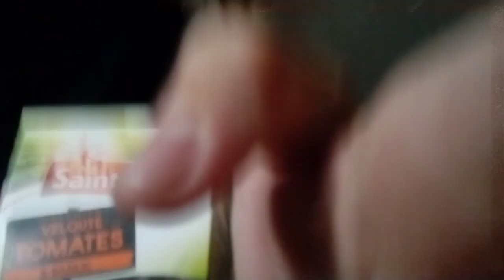24h mange 🔴(24h tre facil a fair pret a releve veau 24h )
à 24 heures très simple prêt à à relever vos défis 24 heures mettez tout ça dans les commentaires